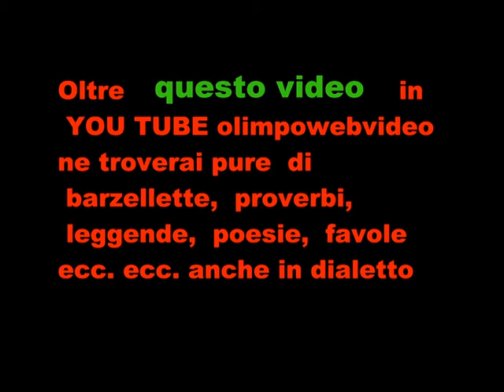21° Edizione Isola folk a Paladina Maistrax file 546 6 ° video.wmv